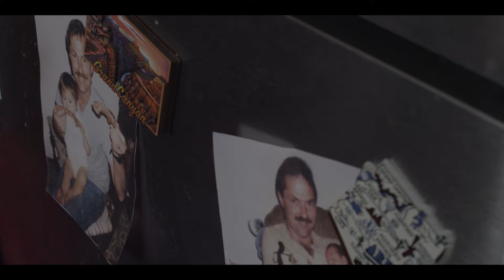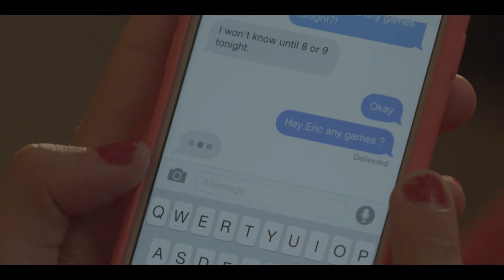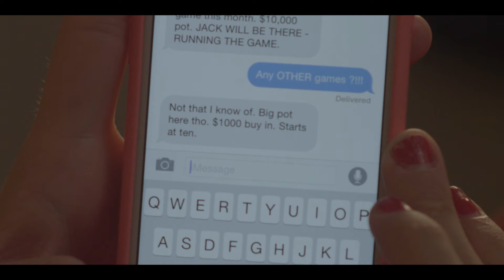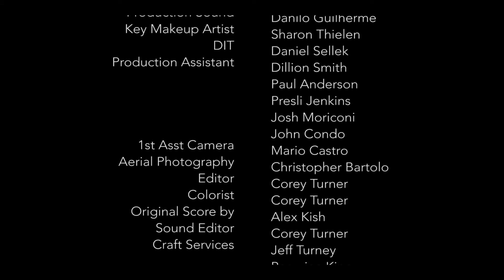Suited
Casey, a down on her luck underground poker player, puts everything on the line for one last shot at redemption.